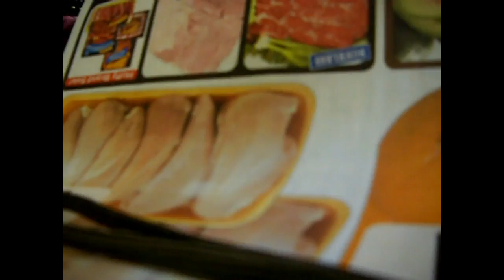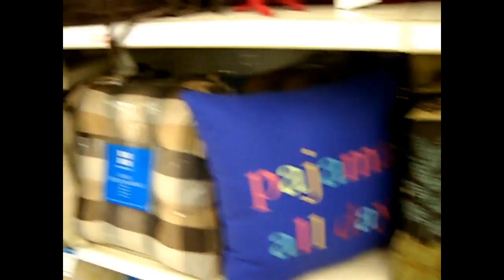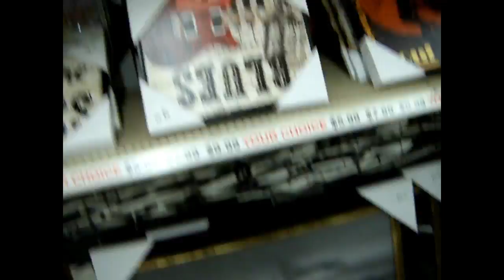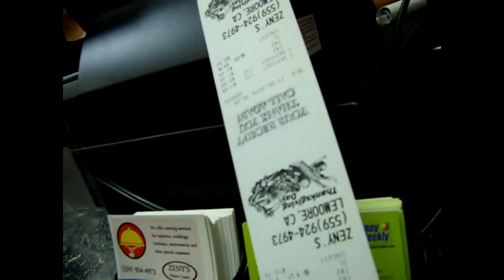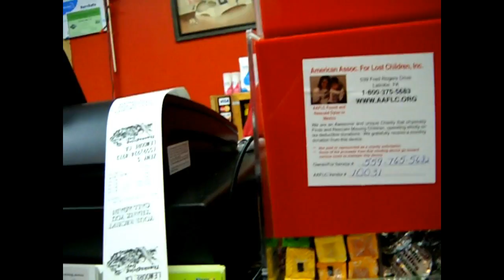Responsibilities Of A Daughter 11'5'2015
Hello my little Shydoll Fam! Walcome to my vlog channel, I'm pretty new so if you have any advace for me please let me now in the comments, and if you live in my area maybe we can get together and teach me how to edit properly.

Finally this vlog went up lol I hope you enjoy it! I had fun editing it.